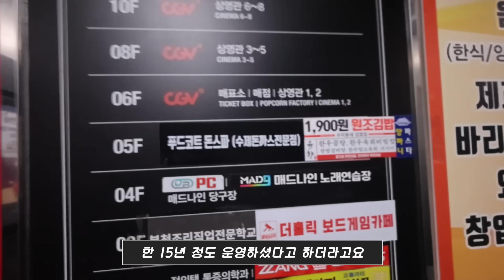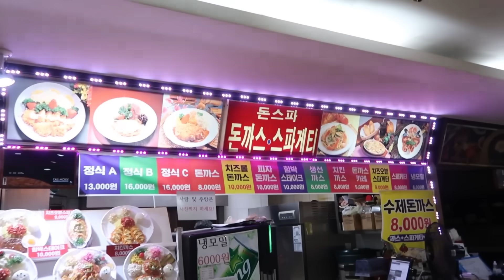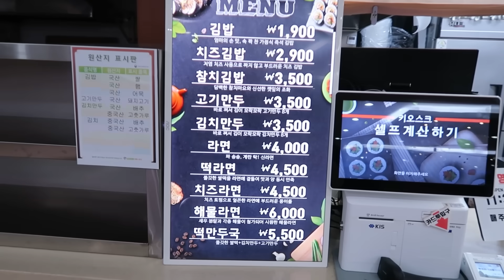국내에서 가장 슬픈 푸드코트 돈까스 먹방 라면 참치김밥 피자 치즈돈까스 탕수육 치즈오븐스파게티 생선까스 치킨까스 함박스테이크 먹방 korean mukbang eatingshow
■매주 일,화,목 오후9시15분 실시간 최초공개로 영상이 업로드 됩니다

해콩이 여러분 안녕하세요 상해기입니다ㅎㅎ
여러분 오늘은 부천역 CGV 푸드코트에 거의 홀로남은 돈까스집에서의 돈까스 먹방 입니다

부천사람들한테는 정말 추억이 많은 장소라고 하더라구요
인기가 많고, 손님들의 왕래가 많았을 때는 모든 매장이 꽉 차있었다고 하는데
지금은 오늘 보여드리는 돈스파 외에 한두개의 매장만이 운영하고 있는것 같더라구요

제가 조금이나마 힘을 보태고 싶었고 또 돈까스를 워낙 사랑하다보니
먹고싶어서 잔뜩 시켜 먹어봤습니다 ㅎㅎ

🎈전제품 무료배송!! 국내최저가 상해기x나랑드사이다 구매링크🎈
🔵상해기 X 나랑드사이다 제로 1.25L 페트 12입 (1박스)
🔵상해기 X 나랑드사이다 제로 345ml 캔 24입 (1박스)
🔵상해기 X 나랑드사이다 제로 180ml 캔 30입 (1박스)

*매장명: 돈스파
*위치: 경기 부천시 원미구 부일로 460